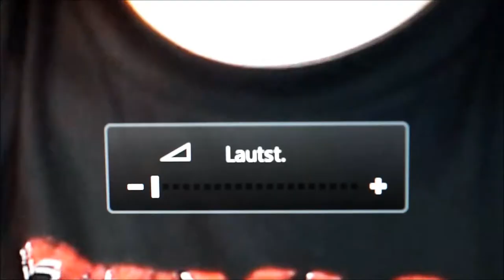HUGO CABRET (Martin Scorsese) / Playzocker Reviews 4.12